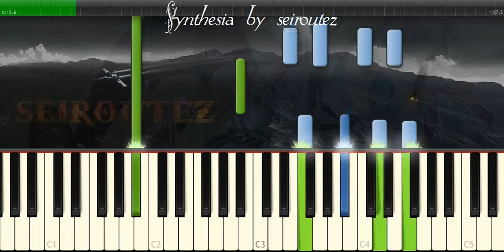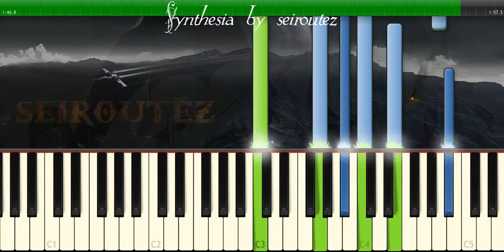[Synthesia][MIDI][Piano] awayina HarpSound